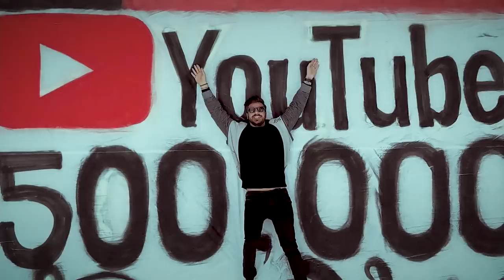500.000 subscribers/ Σούπερ διαγωνισμός!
Γίναμε 500.000!! Σας ευχαριστώ πάρα πολύ! 🙏 Για αυτό σας έχω έναν διαγωνισμό έκπληξη! Σε αυτό το βίντεο υπάρχουν μπαλόνια 🎈. Δείτε τα και γράψτε μου σε σχόλιο ποια είναι περισσότερα, τα μαύρα ή τα κόκκινα, και 10 τυχεροί θα κερδίσουν ένα σεμινάριο μαζί μου!